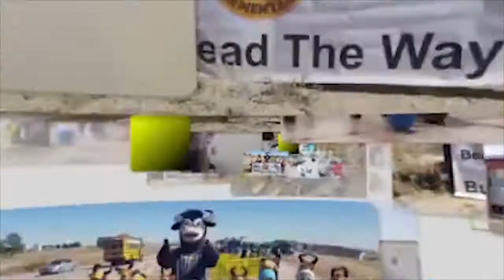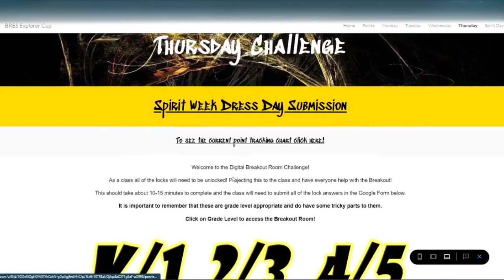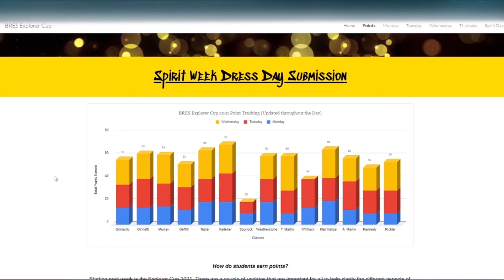BRES - 5/20/2021 - Rescue Dog Day